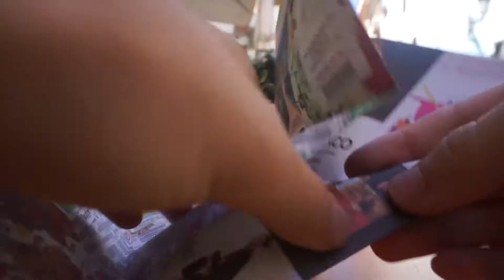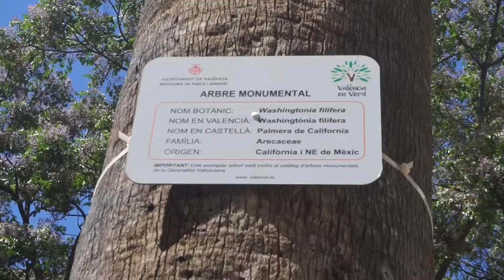lupo | vale valencia pt. 2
i ended up walking all of valencia the day before, so today was more mindless wandering, with the help of a tour bus. even with the bus, i walked another 14 miles, 30 in two days, (i averaged 14 miles a day this trip)
so these videos might not be uploaded until i get back home in june, as it is finals week next week, and big travel fun thing after that